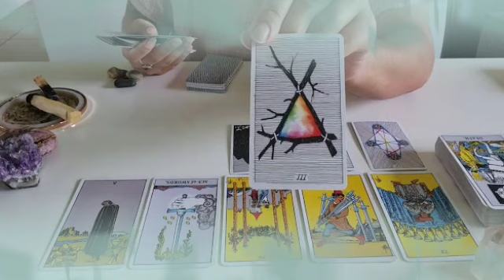برج الجدي توقعات عاطفية من 19 إلى 31 أكتوبر 2021 //أفرح و أرقص😍زواج وارتباط قوي👰يعود بيموت فيك♥️